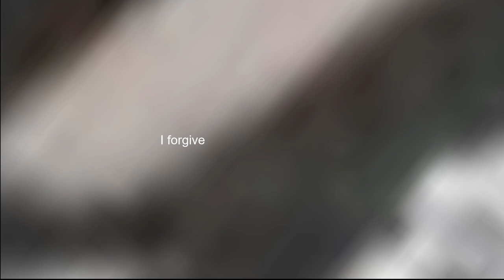This is the End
Rock music video for "This is the End"

Lyrics

Things work out right in end
Things work out right with a friend

Share what you have, what you need
Take your apology, it saddens me

Time has a way of healing me,
God, she's not there, she's imaginary

I forgive, I won't forget, this tragedy,
Take your democracy, it frighten's me, it frighten's me